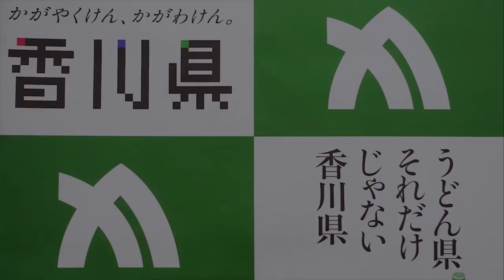An announcement from Udon-ken（April 1, 2018）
We hereby declare that the Udon-ken Prefecture is henceforth called Yadon (Slowpoke) Prefecture!

※This movie was announced on April 1, 2018.